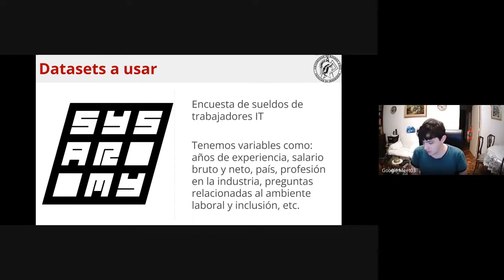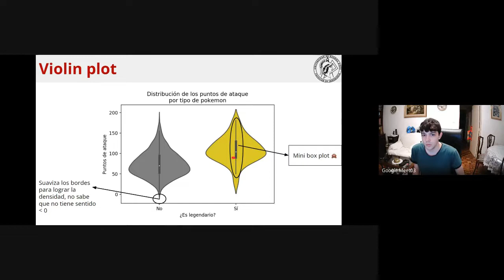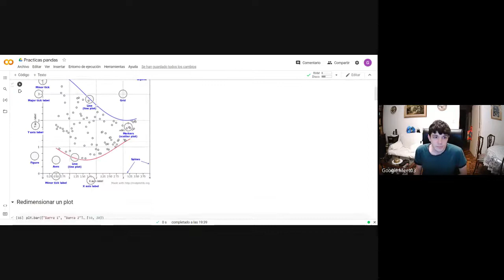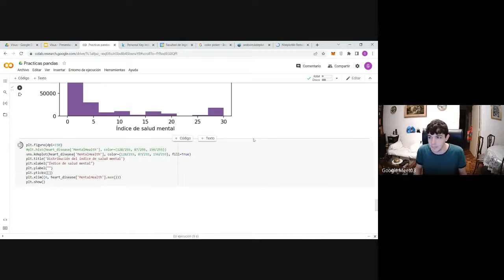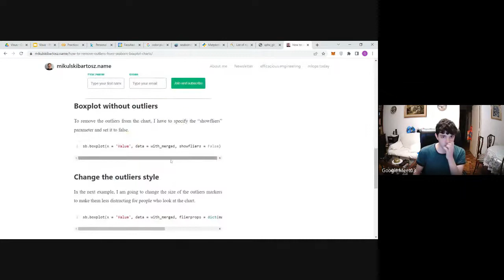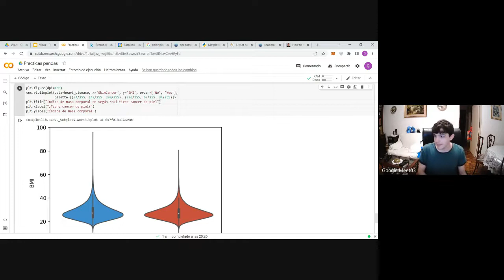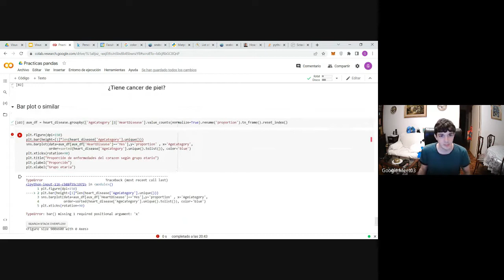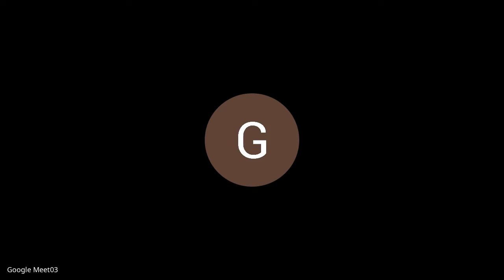Práctica Organización de Datos - Visus